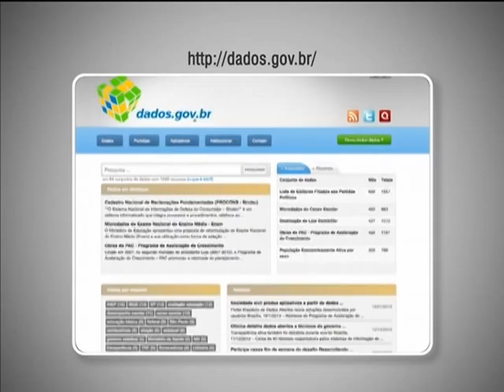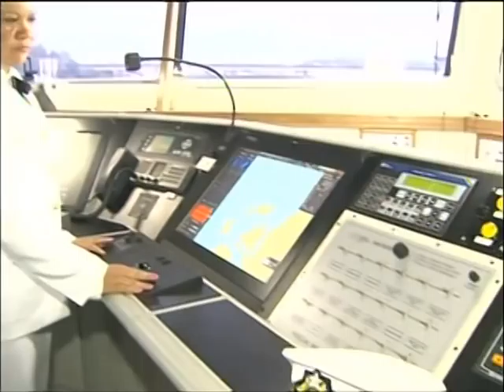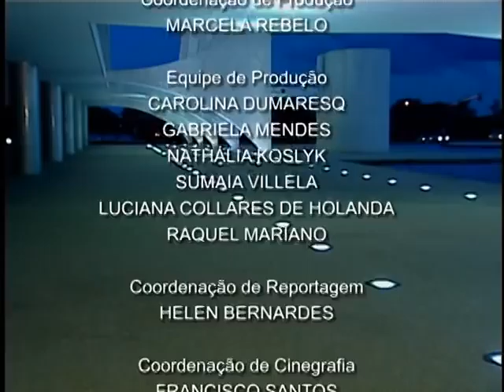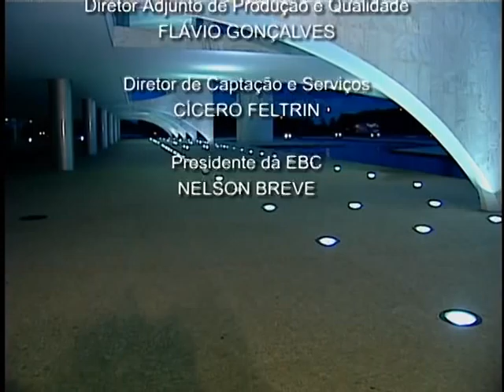Jornal NBR NOTÍCIAS na íntegra - 17 de janeiro